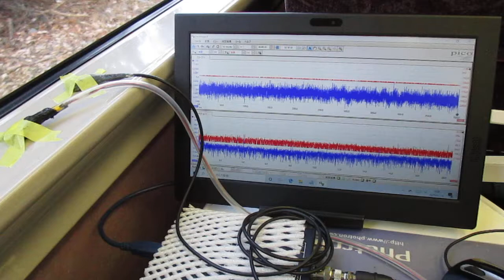超音波を利用した「振動計測技術」